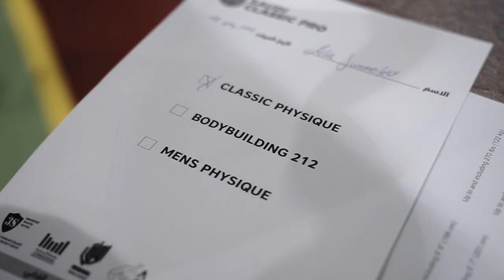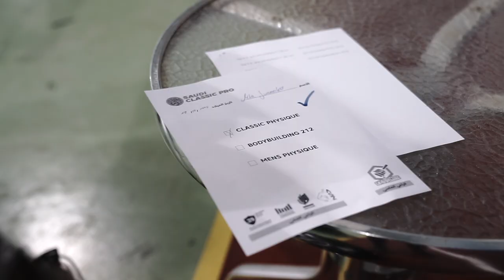Project X - Ep. 6 / Weight In - IFBB Saudi Arabia Classic Pro Classic Physique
Mike10